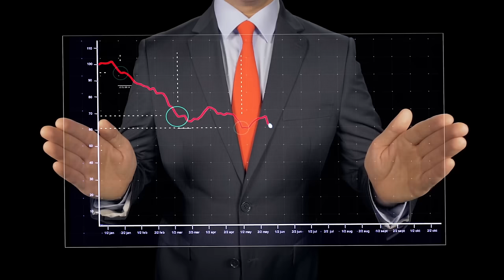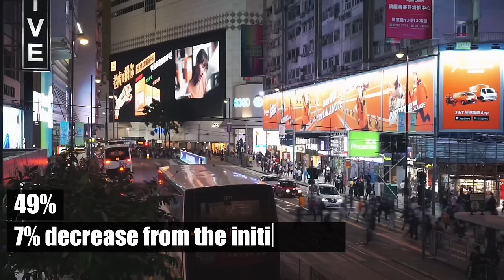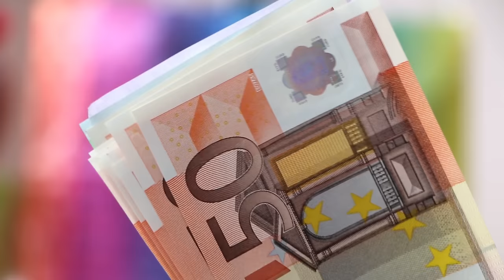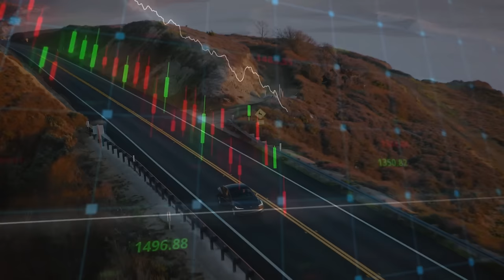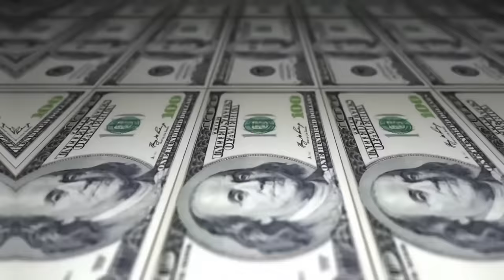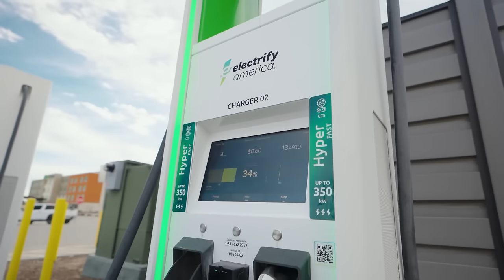The EV Market Meltdown: It Started and It’s Worse Than Predicted! Electric Vehicle Market Stumbles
In this video, we delve into the current state of the electric vehicle (EV) market. We explore the reasons behind its slowdown and the challenges it faces. Join us on this enlightening journey as we uncover the truth behind the EV industry’s struggles.

*️⃣ 00:00 | Intro
Reason7️⃣ 00:44 | The Electric Pickup Sector Hits a Speed Bump
Reason6️⃣ 01:54 | The Rapid Electrification Plan Has Stumbled
Reason5️⃣ 02:47 | The Era of Hefty Discounts
Reason4️⃣ 03:59 | Tesla’s Stock Takes a Tumble
Reason3️⃣ 05:03 | Dealers are Shying Away from EVs
Reason2️⃣ 05:52 | Automakers are Hemorrhaging Money
Reason1️⃣ 07:02 | EVs Aren’t Meeting Customer Expectations

In summary, this video provides an in-depth analysis of the current EV market, highlighting the key challenges and trends. From the stalling electric pickup market to the financial struggles of automakers, we cover it all. Don’t miss out on these insights - watch the video now! Electric Vehicle S